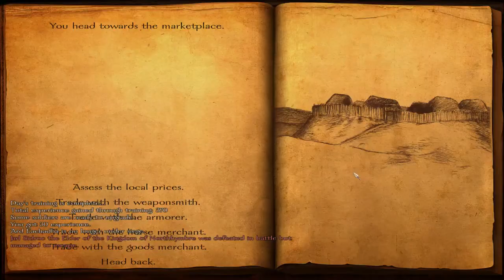M&B Warband Viking Conquest - Hardest Difficulty - Complete story - Episode 7